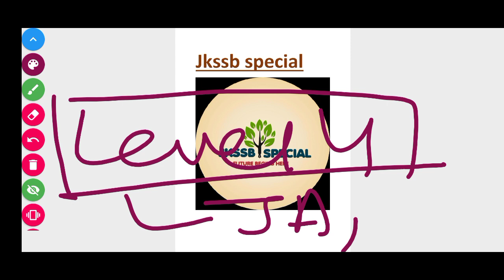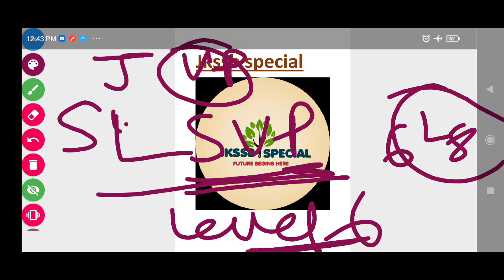Career Growth of Veterinary Pharmacist